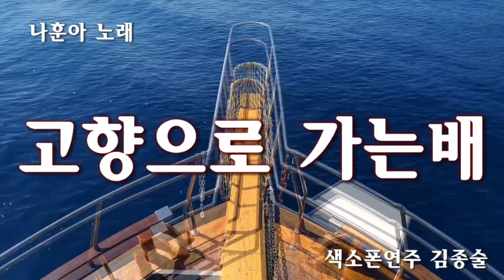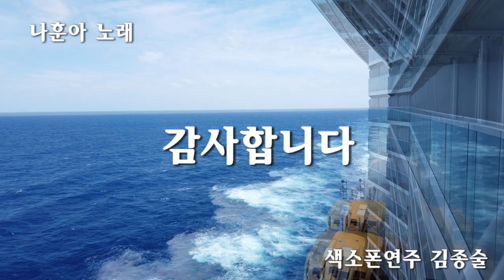고향으로가는배(boat to go home)故郷に向かう船/나훈아/테너색소폰연주 김종술